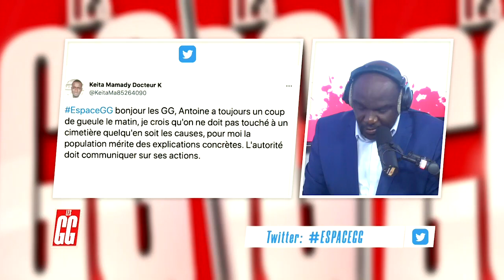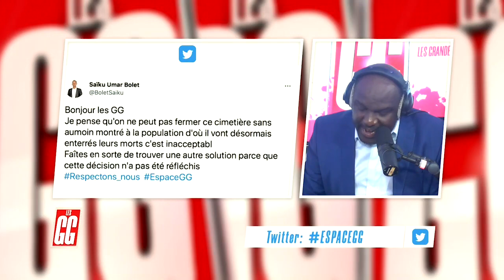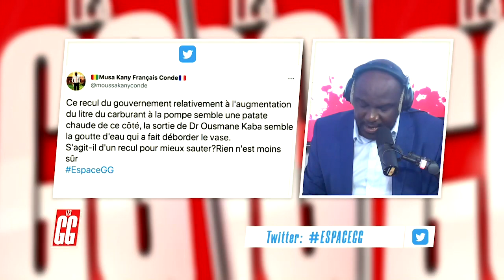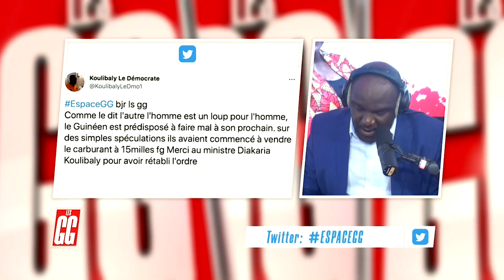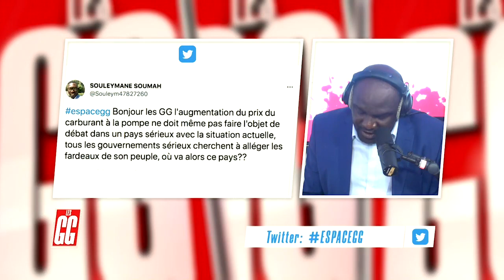BESTOF1 GG DE LA SEMAINE1 DU MOIS DE JUIN 2021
@EspaceTVGuinee LES GRANDES GUEULES
GG DE LA SEMAINE1 DU MOIS DE JUIN   2021